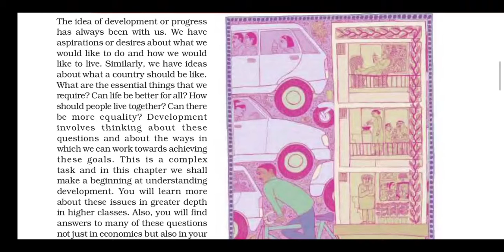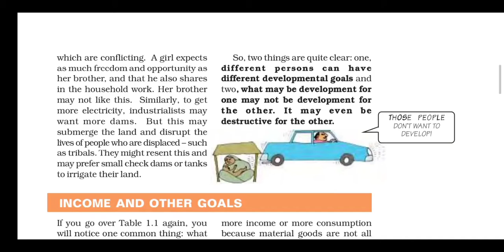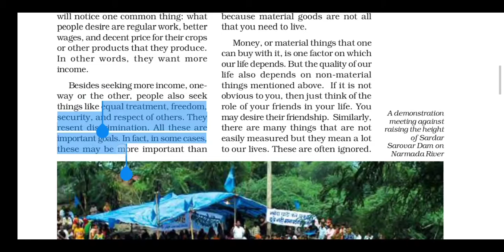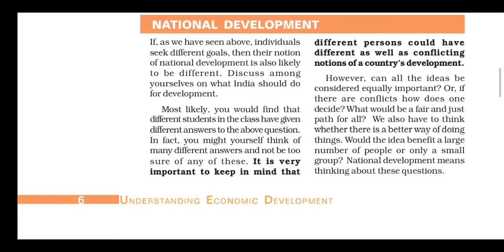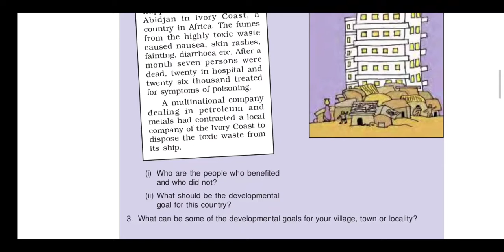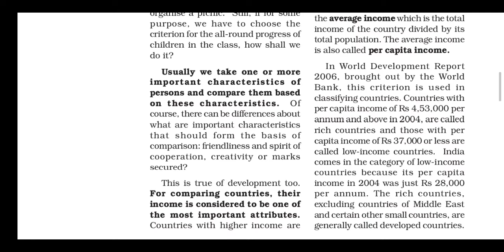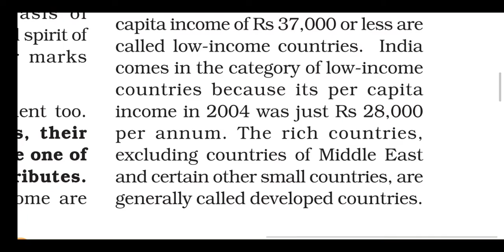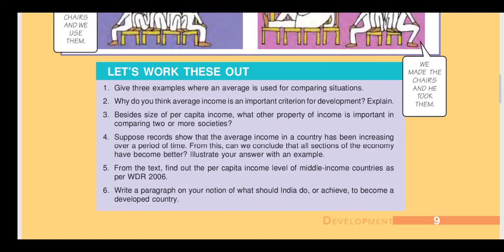Development part -1| class 10th | NCERT economics chapter 1 in Hindi | summary explanation CBSE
Development class 10th
Development CBSE NCERT UP board
Development economics SST
Development chapter 1 social
Development class 10 summary explanation
Development NCERT English
Development chapter 1 by Priyanka Adwani
Development tricks and tips
Development question and answer
Development q and a
Development class 10th in Hindi
Development Golden button
Development board easy paper
Development India USA
Development class 10th
Development economics SST
Development NCERT English
Development Golden button
Development India USA

Development class 10th
Development economics SST
Development NCERT English
Development Golden button
Development India USA

 Development class 10th
Development economics SST
Development NCERT English
Development Golden button
Development India USA